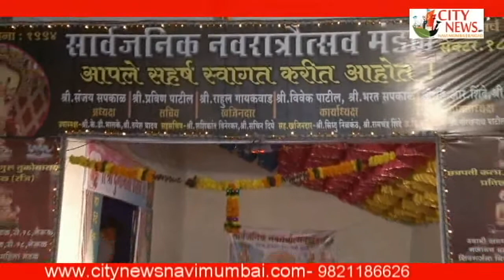Sarvajanik Navratri utsav Mandal-kashinath pawar